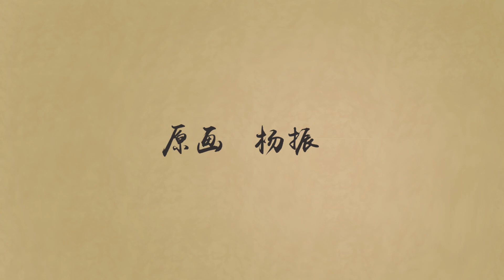戏曲动画《学道记》《The Story of Learn Taoism》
本片讲述一位小道士在道观，因生活平淡，而幻想自己成为一位法术高强的道士，扫地时与叶子变成的妖怪斗法的故事。
  This animation tells a story of a little Taoist priest who lived in the Taoist temple. Due to the ordinary and boring life, he imagined himself to be a Taoist priest with a strong spell. When he was sweeping the floor, he fought with the monster changed from leaves.